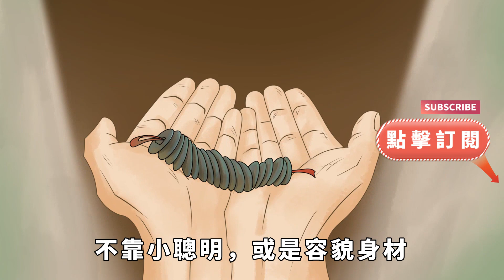中年以後，「富貴命」的女人，都有這幾種底氣！【國學心旅】為人處世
頻道往期精彩視頻：
如果一個人熬到沒有人聯系你，沒有飯局邀約，沒有所謂的社交，那麼恭喜你！